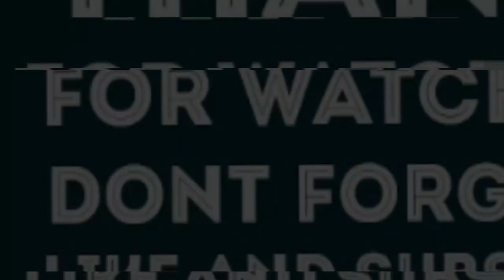A REECE HOLDING HANDS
Original Video -
Reece trying to pull all the girls